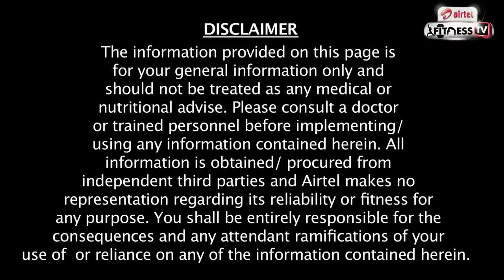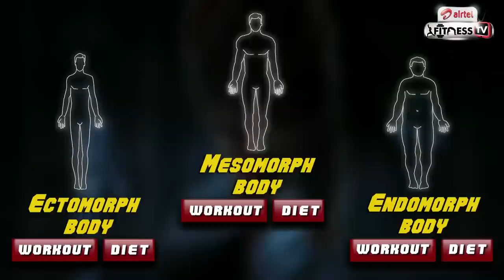What's Your Body Type - Intro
They say a fit mind rests in a fit body. But how does one get that ever elusive fit body? The secret lies in knowing your body type. Different body types require different kinds of fitness regimes & diet plans. In this clip, fitness expert Ravi Seth describes the various body types. Watch this clip, identify your body type & then take the first step towards achieving that "ever-elusive" fit body!